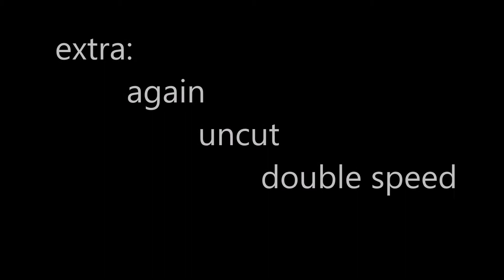LKW kippt Kies ab auf Großbaustelle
Großbaustelle in Düsseldorf Tunnelbau für Auto und U-Bahn mit verschiedenen Kameras gefilmt.